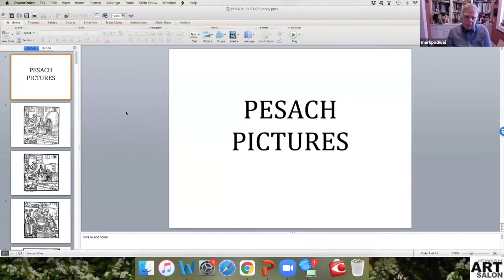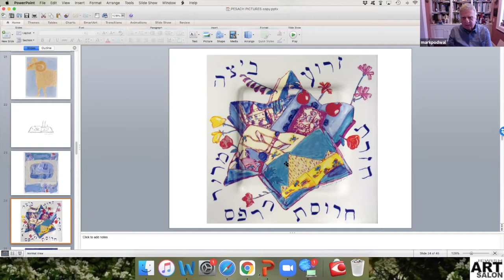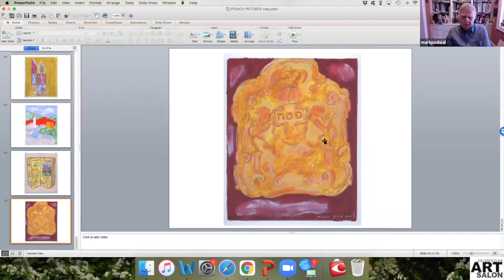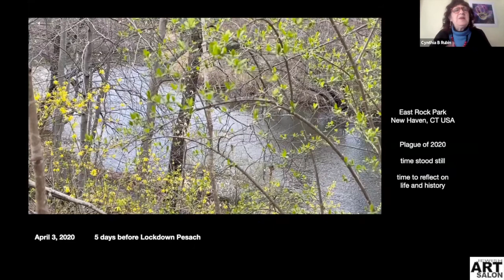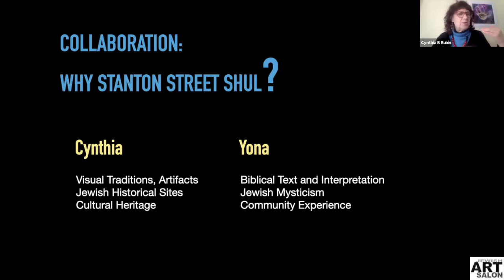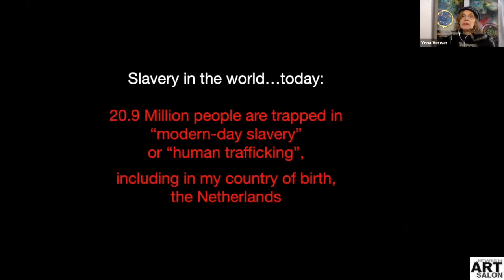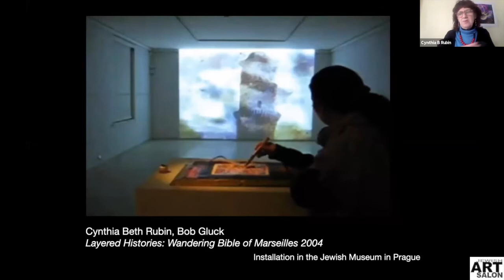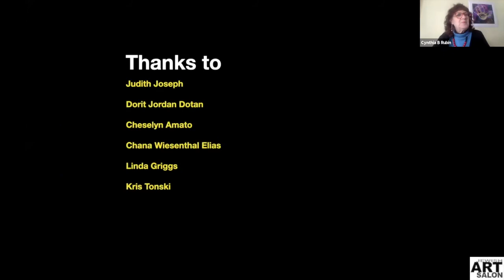PASSOVER ART - BLOOD, FIRE AND PILLARS OF SMOKE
Artists Mark Podwal, Yona Verwer (Jewish Art Salon Director), and Cynthia Beth Rubin offer insight into their creative processes and share a contemporary view of an ancient ritualized story.

Mark shows his published Haggadot and Passover relevant images including collages from his soon to be published "A Collage of Customs".
Cynthia and Yona talk about their collaborative Passover interactive art work (with web developer Kris Tonski), as well as their individual works related to this theme.

Curated by Dorit Jordan Dotan and Judith Joseph.
In addition to the curators, this program is produced with the support of team members Cheselyn Amato and Chana Wiesenthal-Elias.

About the artists:

MARK PODWAL

Initially known for his drawings for The New York Times Op-Ed page, Mark Podwal’s works have been exhibited and published worldwide. He is the author and illustrator of numerous books, most of which focus on Jewish themes. His art is represented in the collections of the Metropolitan Museum of Art, the Victoria and Albert Museum, the Israel Museum, the Jewish Museums in Prague, Berlin, Vienna, and New York, among many other venues. The French Ministry of Culture named Podwal an Officer of the Order of Arts and Letters. Moreover, he received the Foundation for Jewish Culture Achievement Award and the Foreign Ministry of the Czech Republic’s Gratias Agit Award. Czech Television has produced two documentaries on Podwal’s art. A 374-page monograph, Reimagined: 45 Years of Jewish Art by Mark Podwal, received a starred review in Library Journal, which said, “This book is a wonder to behold, especially for lovers of art, books, and Judaica.”

CYNTHIA BETH RUBIN

Cynthia Beth Rubin is an early adopter of digital imaging, transitioning from paint in the 1980s. Rubin’s prints, videos, and interactive works have been shown on the ICC tower façade in Hong Kong, the Jewish Museum in Prague, the Cotton Club screen in Harlem, the ICA in London, and the Jerusalem Biennale, and numerous international festivals featuring digital art, such as ISEA and SIGGRAPH. Equally fascinated by imagined memories of cultural history and with envisioning the unseen microscopic life of oceans and still waters, her works evoke narratives through interwoven layers of representation and abstraction, frequently combined with interactive experience.

YONA VERWER

Dutch-born, New York based Yona Verwer is a multimedia artist and muralist; she holds a MFA from the Royal Academy of Art in The Hague, The Netherlands.

Her series “Book of Yona”, “Troubled Waters”, and “Urim & Tumim” are collaborations with artist Katarzyna Kozera and composers Alon Nechushtan and Dan Schwartz. With artist Cynthia Beth Rubin and web developer Kris Tonski she contributed to the interactive “Zodiacs and the Lower East Side”.

Verwer’s work has been exhibited at the Jerusalem Biennale, Andy Warhol Factory, Mizel Museum, Ein Harod Museum, the Holocaust Memorial Center, the Bronx Museum, amongst others. She has been reviewed in the New York Times, the New, Art Criticism, Ars Judaica,and the Huffington Post. And in Ori Soltes’ Tradition and Transformation: Three Millennia of Jewish Art and Architecture.

This session was recoded live on Zoom on March 9, 2021.